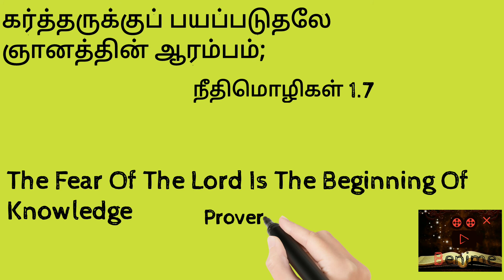Word of God|Today bible verse in tamil|tamil Christian whatsapp status song